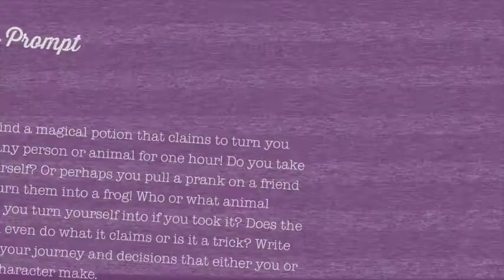Creative Writing With Kids : Shapeshifting Potion Prompt Ink TV Season 3 ep 12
In this episode Jay and Nena gives you an out of body experience with the shapeshifting potion prompt.

If you're new to Ink TV, take a sec to watch our Intro to the Method video

About 916 Ink: We are based in Sacramento, California, and we empower youth through creative writing.